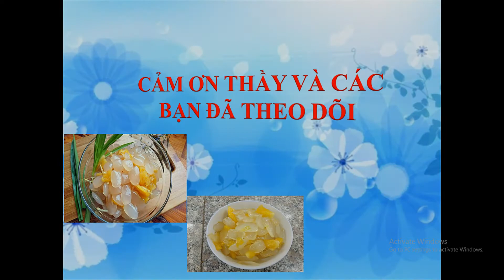CEE - Hạt đác rim dứa - Công nghệ chế biến thực phẩm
Tác giả: Lớp 15TP111
Lê Thị Thu Thuý
Vũ Thị Thuý Hạnh
Trần Thanh Phong

Hạt đác rim thơm (dứa) không chỉ thơm ngon, ngọt, quả dứa còn chứa rất nhiều dinh dưỡng tốt cho sức khỏe. Các chất dinh dưỡng trong dứa giúp tăng cường hệ miễn dịch, giúp xương chắc khỏe, cải thiện thị lực...
-  Với mùi vị thơm ngon và giá trị dinh dưỡng cao, hạt đác là một thực phẩm tuyệt vời cho sức khỏe và làm đẹp.
-  Từ đó, phổ biến và đa dạng hóa sản phẩm không chỉ là hạt đác rim dứa mà còn được chế biến như: chè hạt đác, hạt đác rim từ các loại quả,..

Khoa Kỹ thuật Hóa học và Môi trường - Đại học Lạc Hồng
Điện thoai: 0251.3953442